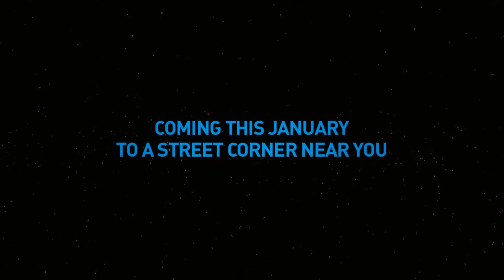adidas Originals Star Wars promo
adidas Originals is kicking off 2010 by welcoming you to the neighborhood, the street where originality comes to life as artists, athletes, and celebs celebrate their style. Everyones invited to our street corner along with some special guests, who traveled from a galaxy far, far away to launch a years worth of celebrations.